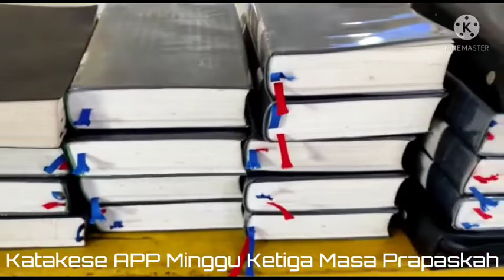Katekese APP Minggu Ketiga Masa Prapaskah - SD Katolik Santo Fransiskus Assisi Samarinda